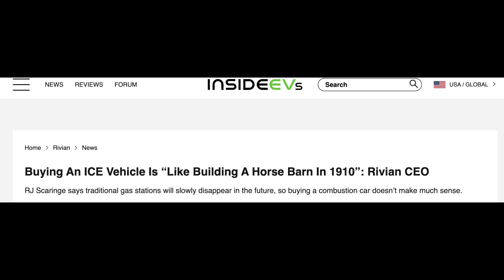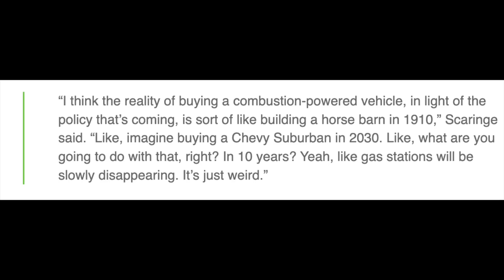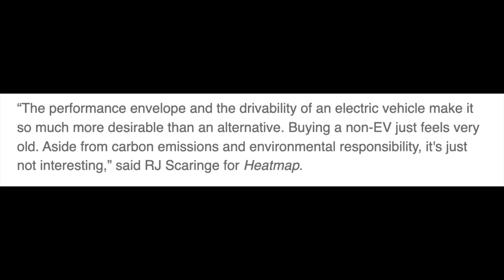Rivian CEO Interview: Future of EVs and R2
In this video we go over the recent interview by R.J. Scaringe, The CEO of Rivian; and his thoughts on the upcoming electrification of automobiles globally, as well as the tole R2 will play in that market.